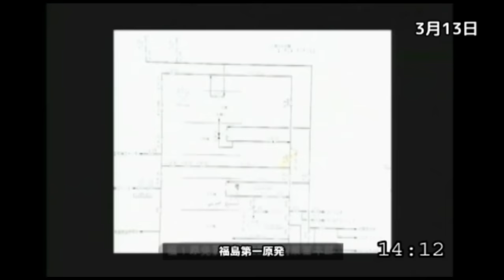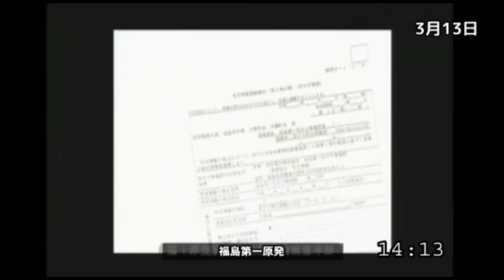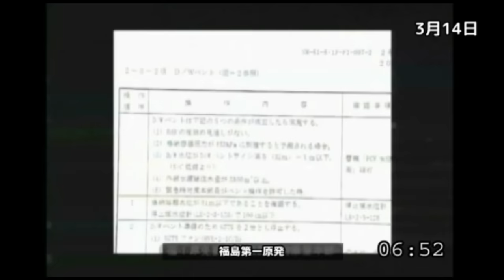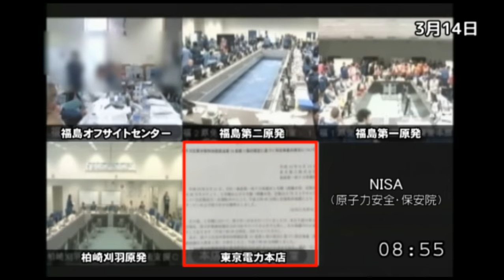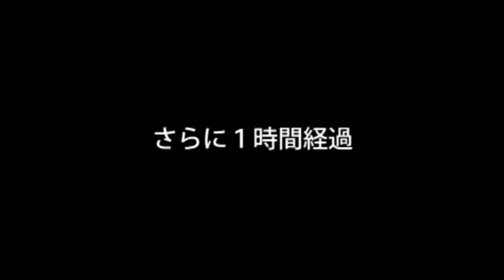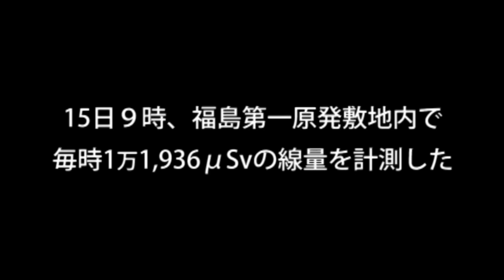【東電テレビ会議】情報統制と被曝〜震災３日後に何が（25分）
OurPlanetTVは、東京電力福島第一原発事故直後の生々しい現場を記録した「東電テレビ会議」映像を約３時間半に編集し、映像ドキュメント『東電テレビ会議～４９時間の記録』を制作。全国にDVDの貸し出しを行っている。この度、その中で、特に３・２号機のベントや被曝シュミレーションなどに関する場面と情報統制に関する場面を２５分に再編集し、ネットにて公開することとした。